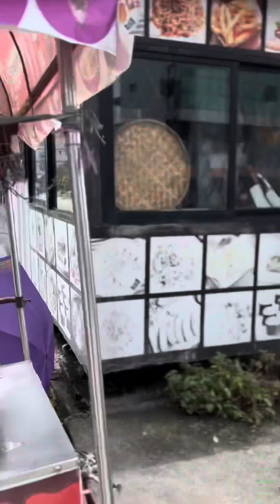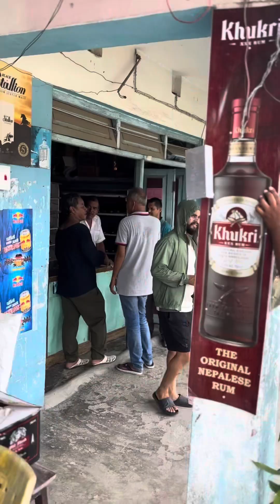उर्लबारी उध्योग वाणीज्य सङको चुनावी अभियानमा २ स्वतन्त्र उमेदवार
आसन्न २०८१/०५/०९ गते हुन लागेको उर्लबारी उध्योग वाणीज्य सङको चुनावी अभियानमा २ स्वतन्त्र उमेदवार लाइ भोट माग्ने अभियान मा आम स्थानिय ब्यापारी साथिभाइ हरुको बाक्लो उपस्थिति मा भोट माग्ने कार्यक्रम समापन भयेको छ